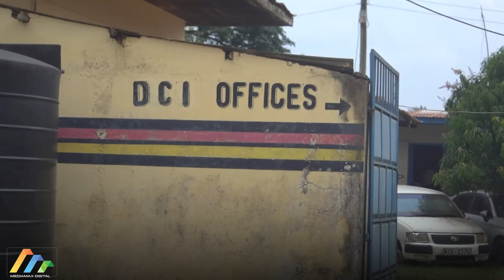Brutal Murder of Two Brothers Sparks Outrage in Emureko Village, Kakamega County